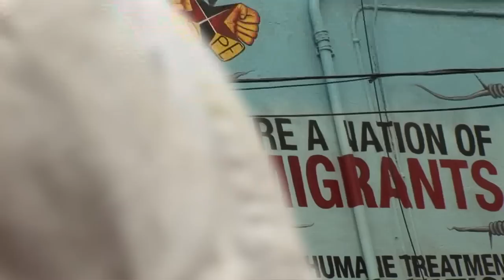1st of May - International Workers Day - Chicago 2011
1st of May - International Workers Day - Chicago 2011 -
March from Union Park to Pilsen.